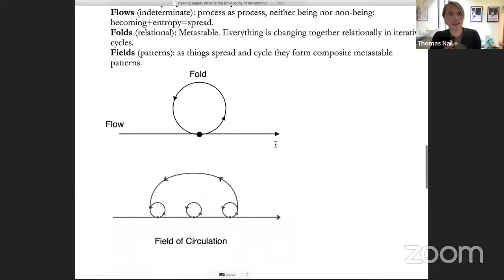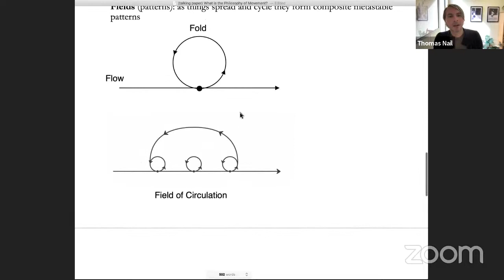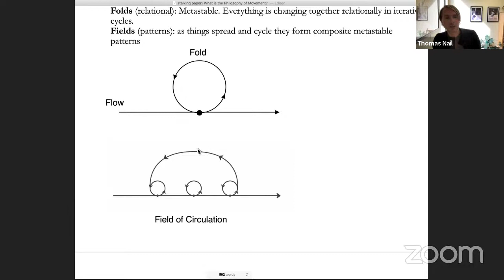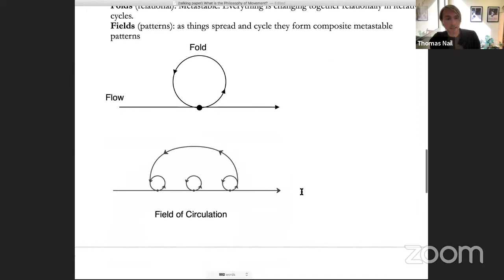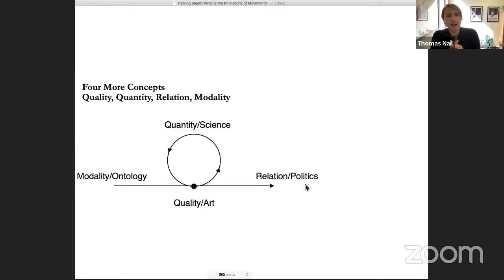Thomas Nail - The Philosophy of Movement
October 08th 18:30 CET - 9:30 AM PDT

Talk abstract:

Why have matter and movement posed such enormous difficulties for philosophers and scientists in the Western tradition? Is the movement of nature continuous or discrete and why have the greatest minds of Western civilization dedicated their lives to discovering something truly immobile? Aristotle’s idea of an “unmoved mover,” Archimedes’ fixed “point,” Descartes’ “unmoveable” certainty, Newton’s divine clockmaker, and even Einstein’s idea of a block universe are all part of this grand effort—but what motivated this important pursuit and what are the consequences of it for materialism today? This talk provides an introduction to the philosophy of movement and process materialist philosophy.

Biography:

Thomas Nail is Professor of Philosophy at the University of Denver and author of numerous books, including The Figure of the Migrant, Theory of the Border, Marx in Motion, Theory of the Image, Theory of the Object, Theory of the Earth, Lucretius I, II, III, Returning to Revolution, and Being and Motion. His research focuses on the philosophy of movement. Nail is interested in developing a philosophy of movement. His work combines the insights of process philosophy and new materialism to develop a unique kinetic philosophy. His methodology is motivated by pressing contemporary concerns and deeply rooted in historical and empirical research.

About the School of Materialist Research:

The School of Materialist Research (SMR) is an education and research collective that offers Intensive Study Courses, Seminars, Special Programs, and Research Initiatives that address the materialisms running through contemporary science, philosophy, art, mathematics, design, architecture, and politics. SMR was founded by the Center for Philosophical Technologies at Arizona State University, The Institute of Social Sciences and Humanities Skopje, the Department for Architecture Theory and Philosophy of Technics at TU Vienna, and the Critical Inquiry Lab at the Design Academy Eindhoven and serves as a global hub for education, research, and experimentation at the intersection of the humanities, social sciences, creative fields, and the STEM sciences.